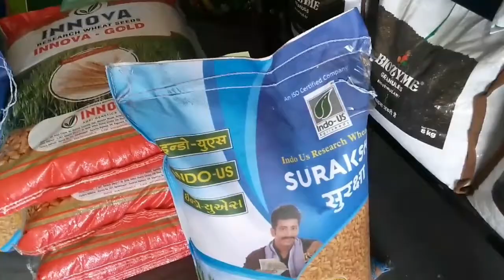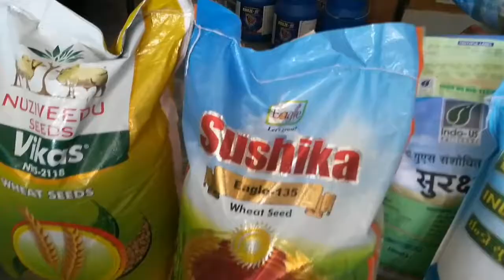लोकवान और हाइब्रिड बंपर पैदावार वाले गेंहू nuziveedu eagle sushika indo-us suraksha wheat seeds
पैदावार भरपूर मोटा दाना खाने मे स्वादिष्ट गेंहू

hybrid wheat seeds for production